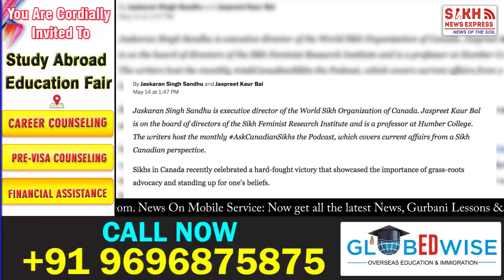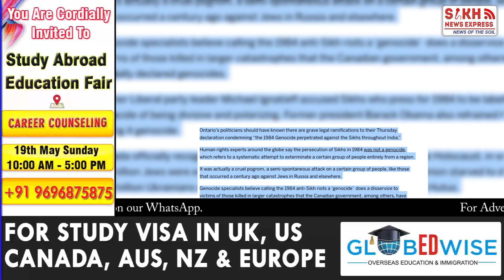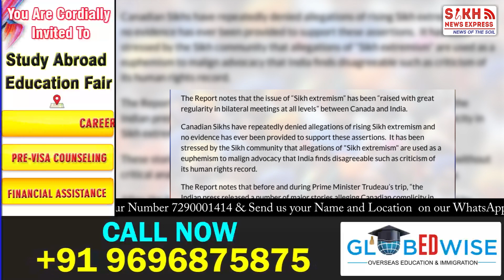Canadians Shouldn’t Dismiss Minority Advocacy As ‘Fringe’ Influence || PUNJAB WIRE || SNE